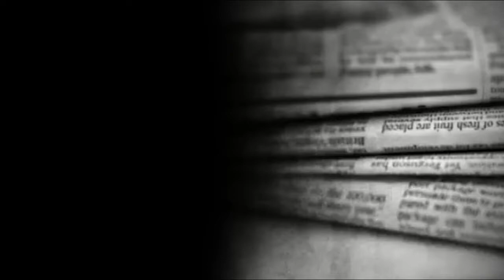শীর্ষ সংবাদ | Newshunt Bangladesh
নিউজ হান্ট (newshunt.com.bd) বাংলাদেশের একটি জনপ্রিয় অনলাইন নিউজ পোর্টাল যার সম্পাদক এবং প্রকাশক একজন নারী-মৌসুমী সুলতানা। সাংবাদিকতায় দুই যুগের বেশি সময়ের অভিজ্ঞতা তার। এর মধ্যে ১৪ বছরই কাজ করেছেন চ্যানেল আইতে। ২০২০ সালের শেষদিকে যাত্রা শুরু করে বস্তুনিষ্ঠ সংবাদ প্রকাশের ধারা অব্যাহত রেখে মাত্র কয়েক মাসের মধ্যে আমরা পাঠকের ব্যাপক সাড়া পেয়েছি। ফেসবুকের তথ্য অনুযায়ী, প্রতিমাসে প্রায় ৫ কোটি মানুষ আমাদের লাইভ অনুষ্ঠানগুলো দেখছেন। বাংলা সংস্কৃতিকে আঁকড়ে ‘সত্যের খোঁজে অপ্রতিরোধ্য’ স্লোগান নিয়ে আমাদের এই যাত্রা অব্যাহত থাকবে। বাংলাদেশসহ সারা বিশ্বের সংবাদ প্রকাশের পাশাপাশি আমরা নিয়মিত টকশো, গোলটেবিল বৈঠকের আয়োজন করে থাকি। অনুষ্ঠানগুলো নিউজ হান্টের ফেসবুক পেজে সম্প্রচার করা হয়। বিজ্ঞাপনদাতারা আমাদের আয়ের প্রধান উৎস।